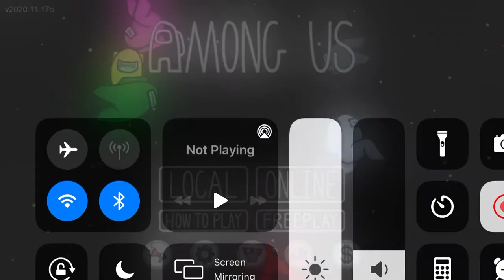How to play Among us